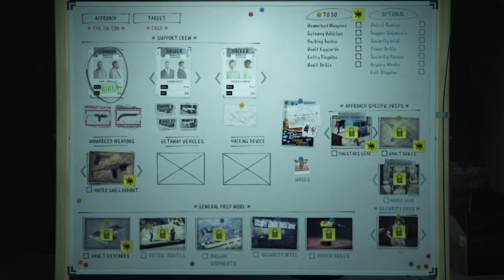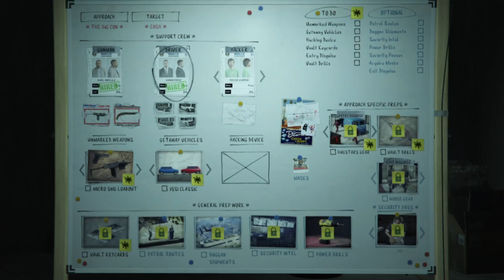The Setups (GTA 5)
Tell me if you like these GTA 5 videos with my friends, they're fun to do!

All music used in this video was made by Phillip Schelosser